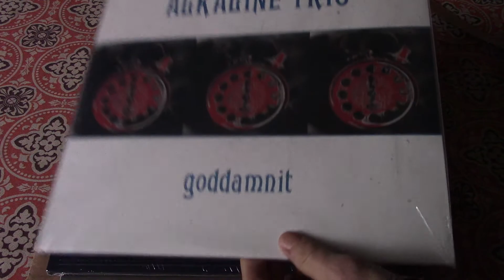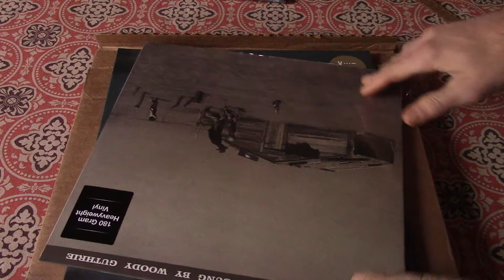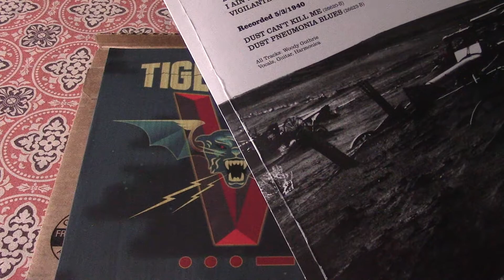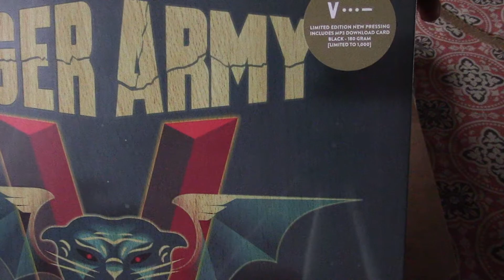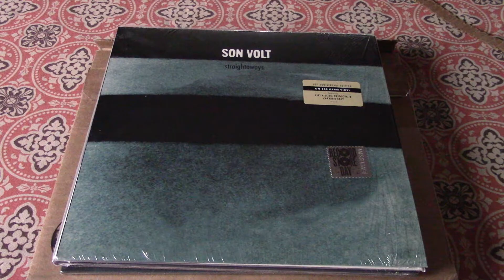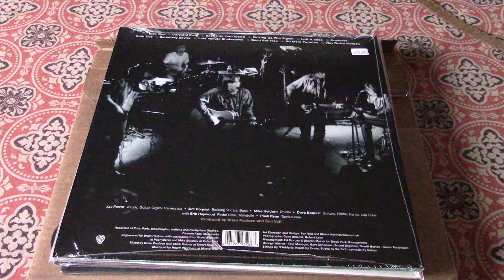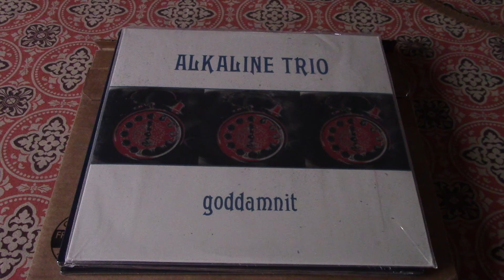Another Record Unboxing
Just some new records I picked up from Wal-Mart and my local Record Store. Picked up some favorites and continuing my exploration of older music.